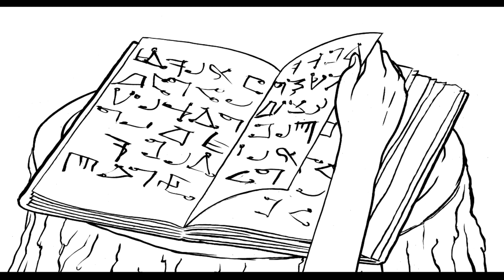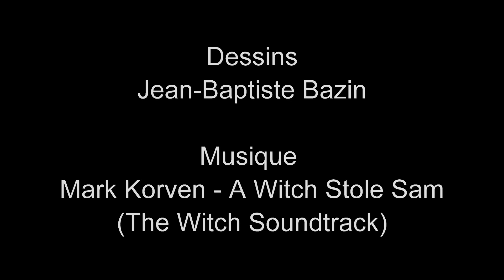DÉPOSSÉDÉES - storyboard (extrait)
Extrait du story-board de DÉPOSSÉDÉES, projet de court-métrage de Jean-Baptiste Bazin.

Musique: Mark Korven - The Witch Soundtrack - A Witch Stole Sam (Milan Record)